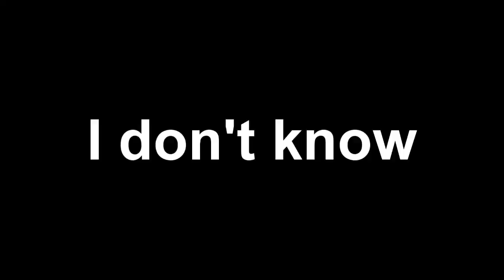YTP Love and FEHF sling vulgar lyrics (collab entry)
It happens in the south more than you think. Sus.